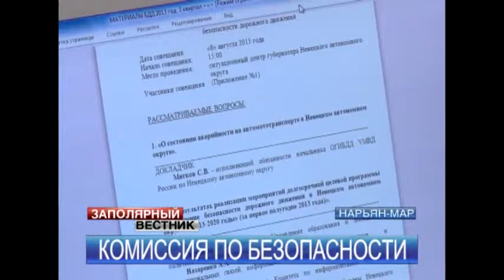«Азбуку безопасности» с правилами дорожного движения подарят первоклассникам 1 сентября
В ситуационном центре состоялось заседание Окружной комиссии по обеспечению безопасности дорожного движения. На ней речь шла о состоянии проезжей части и профилактике детского травматизма на дорогах.